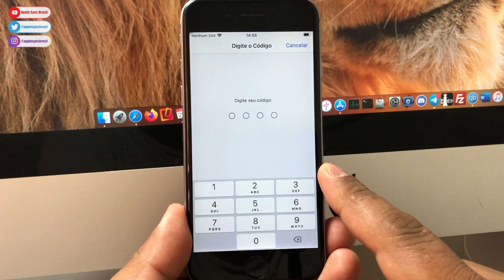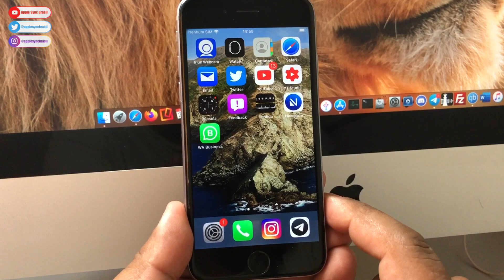COMO RESETAR O CORRETOR AUTOMÁTICO DO iPhone